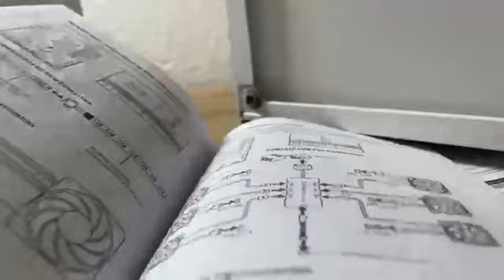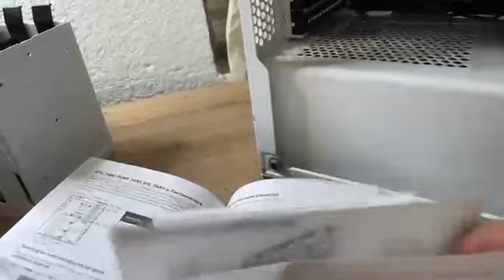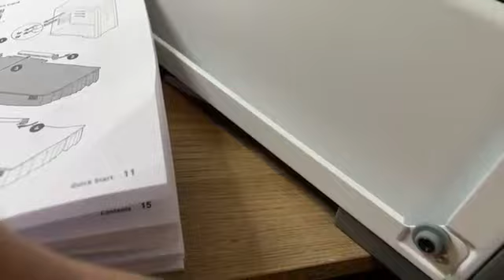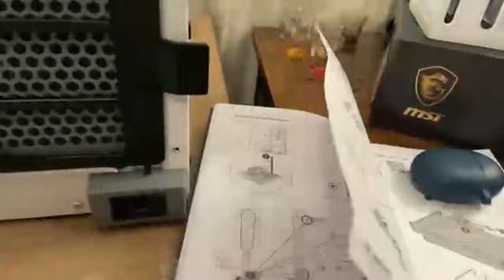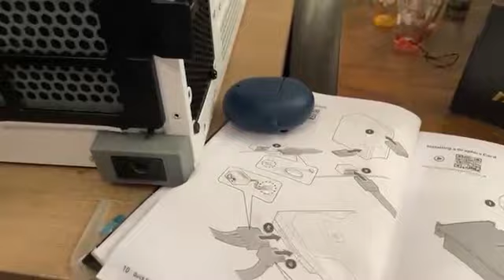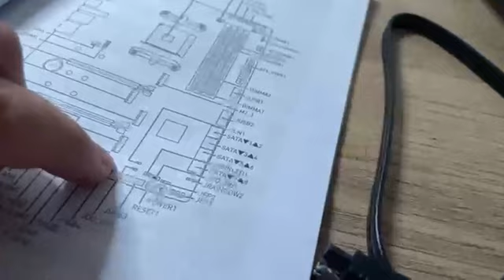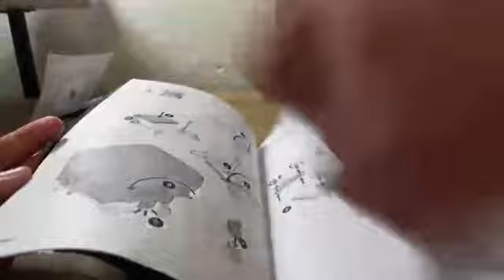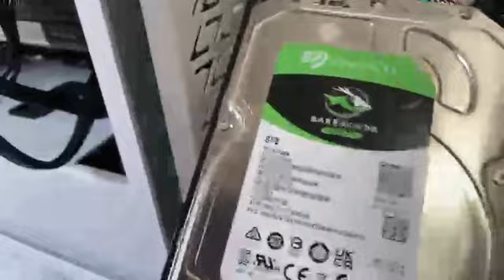I'm building my first Gaming PC What ? Like its hard Unboxing and Building vol 1